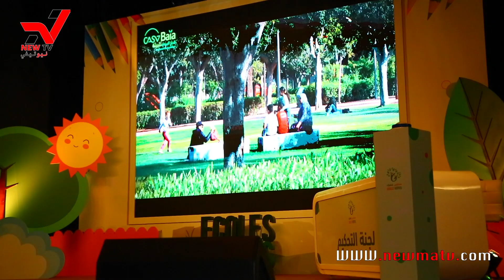كزا بيئة تختتم مسابقة مدارس خضراء